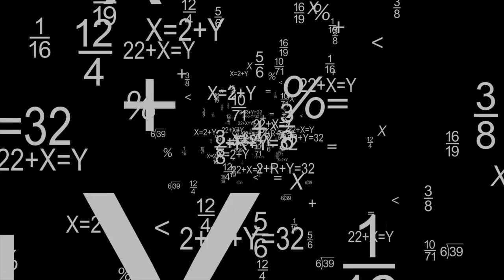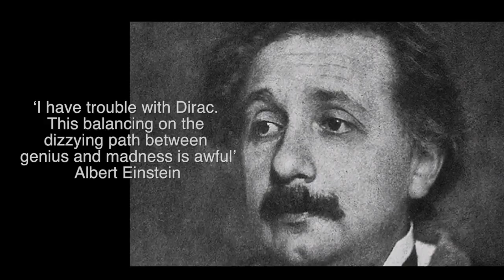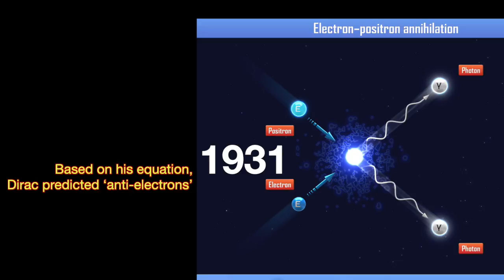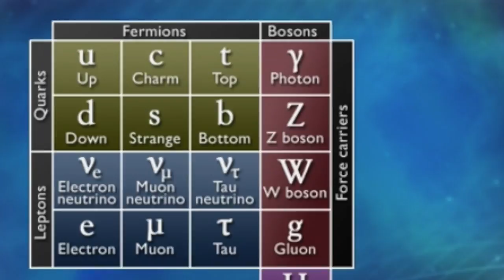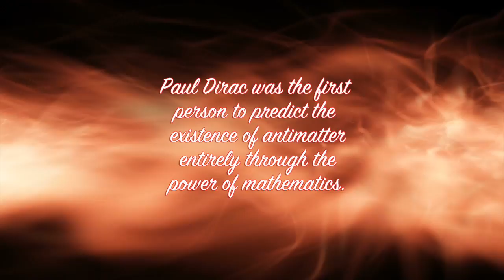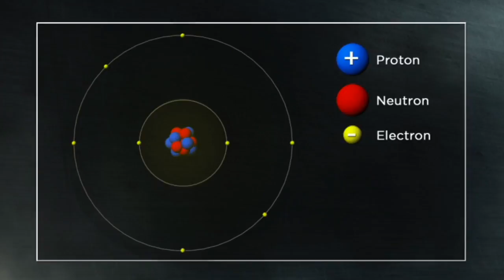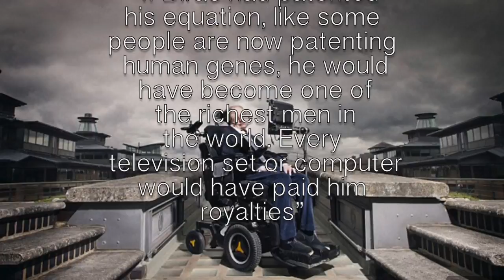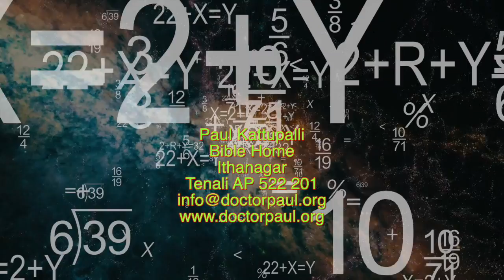Paul Dirac: God in the Beauty of Mathematics